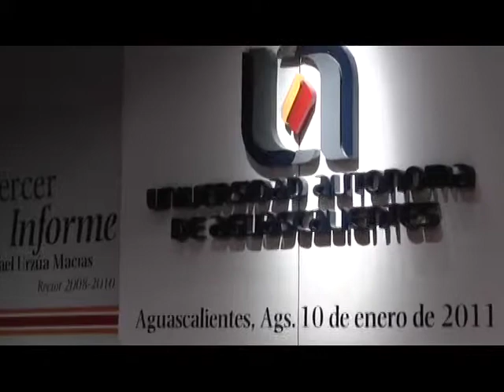Nuevo rector en la UAA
Aguascalientes, 10 de Enero 2010.- Esta tarde se realiz&oacute; el evento protocolario en donde se hizo el cambio de estafeta para estar al frente de la m&aacute;xima cas de estudios del estado.